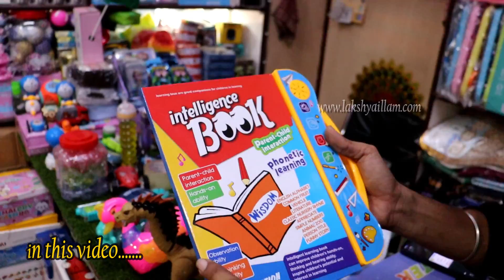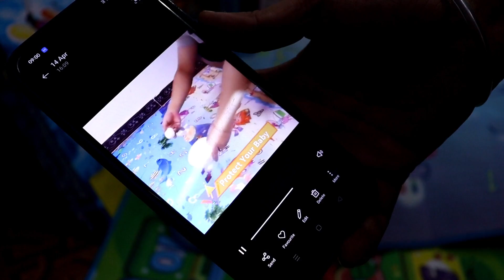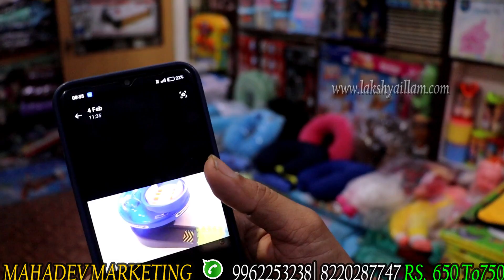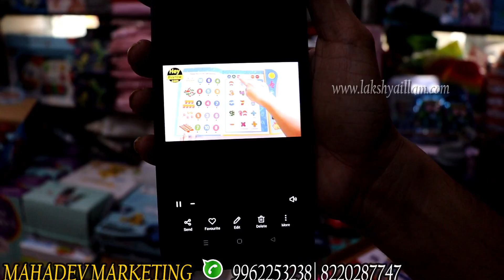Latest Toys and Baby Care Production| Electronic toys Barbie kitchens sets toy house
Soft toys and Kids toys market at Sowcarpet shop in Chennai has collections of kids toys and kids Eduction toys Chennai toys market and we an idea where to buy cheap toys this shop as the best and Cheap toys at wholesale and retail prices Online facility also available in this Sowcarpet Wholesale Kids Toys shop.10 Most Covering  Kids Toys are also here at a cheap price

This Shop consists of Kids' Education toys of Rhymes toys, alphabet toys, Cycle Softtoys Riddles, teddy bear rubber ducky. Barbie doll, Nintendo.Squishmallows Playmobile. various types of toys are also available like Action figures. toys, and Animals. Cars and radio controlled, Construction toys, puzzles Educational toys. Electronic toys. See 'n Say toys Speak & Spell toys Noisemakers toys, Toy piano Whistle. Branchlets Cutest Mini Vending Machine Ever toys are also here.

Education toys of Ant Farm and See 'n Say as the special unique way of teaching kids in the basic ages by these play toys they know the learning habits before they going school. Education toys are very useful to parents this toy saves the time parents in teaching kids and kids are also more attracted to toys.

Entertainment toys of soft toys made of dust-free material babies can handle these toys very easily and do not harm the kids while playing and electronic toys of Remote Cars, Entertainment robots, and Robot dog USB toys. Creative Toys Colour forms then Crayola Crayons then Creepy Crawlers Magnetic Poetry that is taking tom.

Cartoon toys Soft toys and wooden toys, metal toys and Rubber toys, and magnetic toys are available at an affordable price which attracts kids very much. Playing with Vehicle Toys also here at wholesale rate Organizing super cute toys also here. Fun Playtime with Giant Dollhouse Toys  and also Funny Prank Kids Toys at a reasonable price

00:00 CLICK ME
03:33 Water Blankit#1 Rs.135 To 165
03:43 Water Blankit#2 Rs.135 To 165
04:09 WAter Blankit#3
04:26 Clay#1 Rs.45 To 290
04:53 Clay#2 Rs.45 To 290
05:06 Magic Slate#1 Rs.55 To 290
05:19 Kids Toys#1 Rs.390 To 450
05:38 Bobey Dolls#1 RS.85 To150
05:52 Talking Tom#1 Rs.320 To350
06:17 Pusule Toys#1 Rs.65 To 350
06:52 Pusule Toys#2 Rs.130 To 140
07:12 Toyss#1 Rs.350 To 420
07:33 Train Toys#1 Rs.110 To 130
07:54 Toys#2 Rs.650 To 750
08:20 Remote Car#1 Rs.220 To 2000
08:55 Kids Toys#1 Rs.220 To 280
09:33 Kichen Set#1 Rs.550 To 1350
10:00 Anumal Boock#1
10:51 Big Balls#1 Rs.140 To 290
11:35 Remot Car#1
12:13 Toys#1
12:27 Toys#1
12:42 Kids Cycle#1 Rs.700
13:09 Kids Cycle#2
13:34 Kids Cycle#3
13:51 Kisd Cycle#4
13:59 Milk Bottle#1 Rs.110 To 140
14:23 Milk Bottle#2
14:35 Toys#1
14:44 Toys#2
14:52 Kids Phone#1
15:35 Remote Car#1
15:51 Kids Toys#1
16:11 Kids Toys#2
16:27 Kids Toys#3 Rs.650 To2700
17:13 Sceating#1
17:13 Secating#2
18:10 Bed Speard#1 Rs.300 To 600
18:36 Toys#1
18:54 Toys#2
19:09 Rattle#1
19:42 Water Mat#1
20:02 Water Mat#1 Rs.47 To600
2027  Towel#1
20:56 Dining Towel#1
22:07 Water Bottel#1
22:48 Slate#1

shop address
Mahadev Marketing
No. 137 Mint street, 1st floor
Nearby( mahasakthi hotel )
Chennai-600079